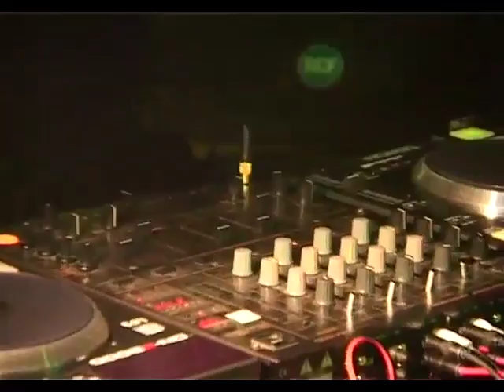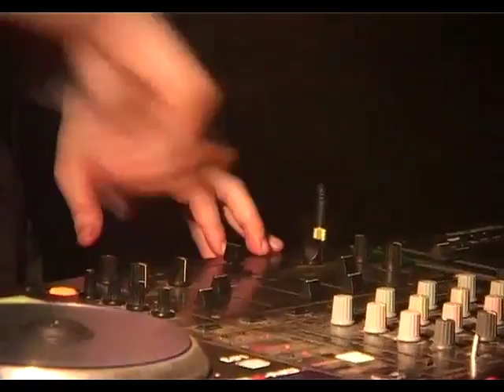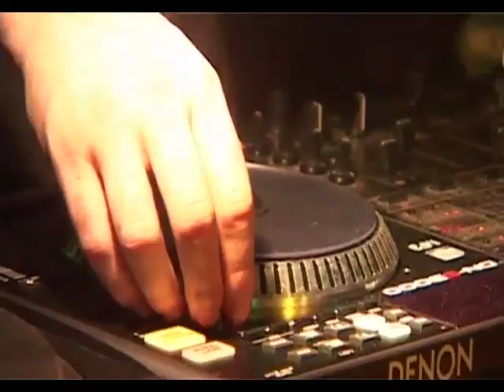Venetian Snares live at Clwb Ifor Bach, Cardiff, 2005 (remastered audio)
(Edit: Now with tracklist. See below)

but I noticed upon watching his version that it had some significant audio discrepancies (some occasional but very nasty high-pitched glitch noises throughout the video, caused by a bad SD card maybe? or a bad transfer from camera to computer?) which I fixed for this version.

Gave it the usual remaster job- added some much-needed low end, fixed levels, stuff like that. Also, I further remastered the audio by (subtly, artfully) introducing some crowd sounds to make it sound more like an actual live concert as opposed to a lifeless, sterile board tape.

Incidentally, the only info that I could find on the internet as to a VS show in Cardiff in 2005 was at a club called Toucan Club on 19 May, and I couldn't find any evidence (flyer, any forum posts of tour dates from that year...) other than this video that he played Clwb Ifor Bach. Not saying that this info is inaccurate, just saying that I couldn't find any confirmation either way, so I'm going with what JayX put in his original video.

tracklist:

0:00 Szamár Madar
5:05 Hajnal  / Szerencsétlen
8:45 Kétsarkú Mozgalom
13:00 Második Galamb
16:15 Interstellar Narcotics
18:15 Pink and Green
20:10 One Eye
21:23 Abomination Street mixed with Good Jungle
26:30 Befriend a Childkiller (remix)
28:50 Vokeheads
31:00 Aanguish
32:20 Dollmaker
35:05 Epidermis (with parts of Handthrow)
37:45 Handthrow
38:55 Skelechairs
41:50 Szycag (with parts of Mouth)
44:00 Mouth
47:20 All the Children Are Dead
48:40 Winnipeg is a Frozen Shithole
51:17 Die Winnipeg Die Die Die Fuckers Die
54:10 Vache / Make Ronnie Rocket